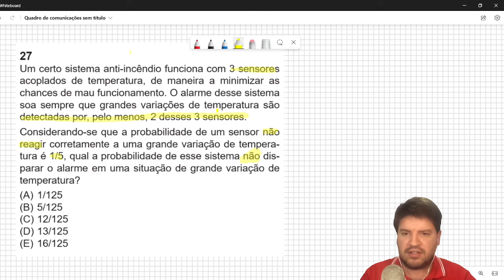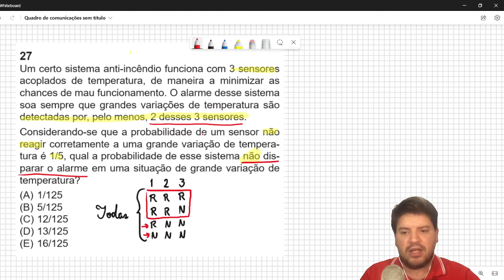Um certo sistema anti-incêndio funciona com 3 sensores acoplados de temperatura, de maneira a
Um certo sistema anti-incêndio funciona com 3 sensores acoplados de temperatura, de maneira a minimizar as chances de mau funcionamento. O alarme desse sistema soa sempre que grandes variações de temperatura são detectadas por, pelo menos, 2 desses 3 sensores.
Considerando-se que a probabilidade de um sensor não reagir corretamente a uma grande variação de temperatura é 1/5, qual a probabilidade de esse sistema não disparar o alarme em uma situação de grande variação de temperatura?
(A) 1/125
(B) 5/125
(D) 13/125
(E) 16/125